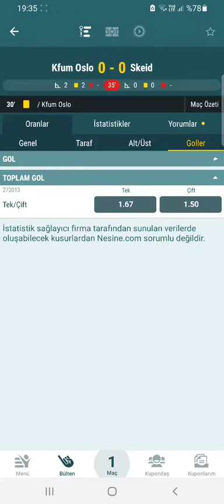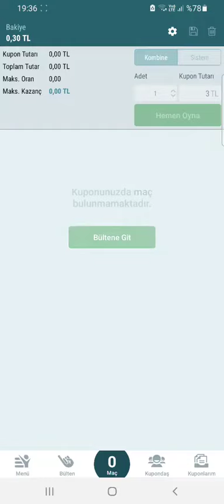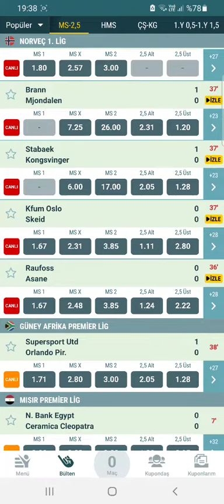İDDAA İLK YARI 0.5 ÜST CANLI BAHİS TÜYOSU 💯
Video Etiketleri ;

iddaa tahmin
iddaa analiz
iddaa 2020
iddaa yorumları
iddaa canlı bahis
iddaa iddaa